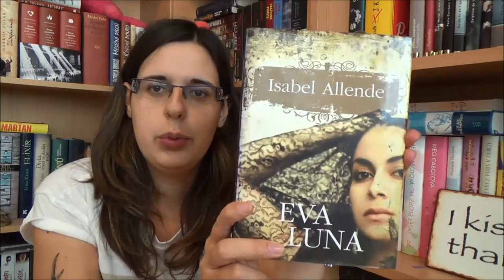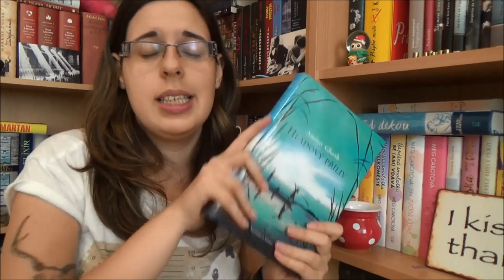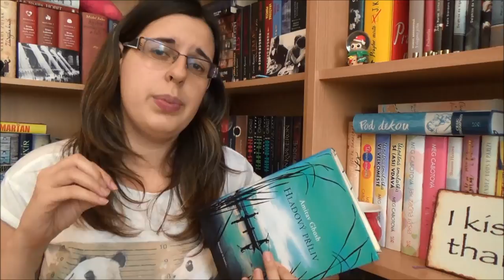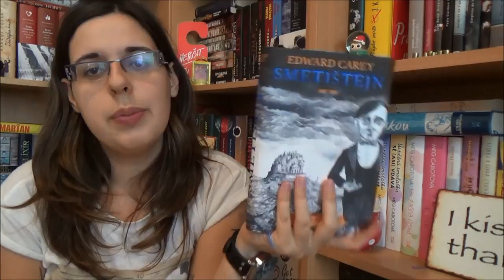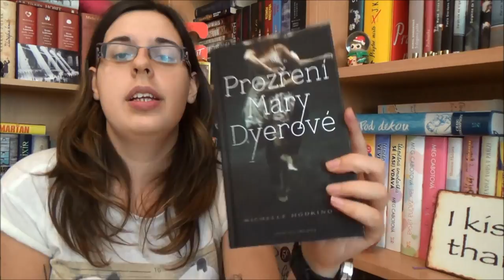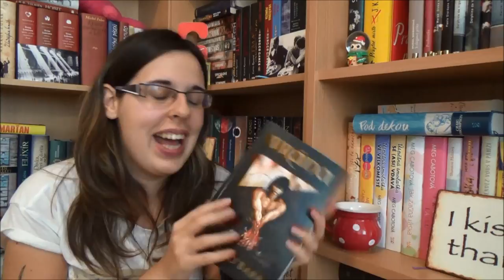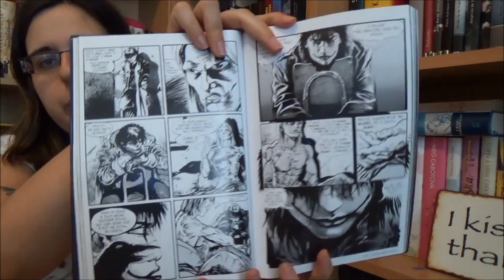Knižní povídání: Červenec/Srpen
Zmíněné knihy:
Eva Luna - Isabele Allende
Poslouchej! - Sarah Dessen
Hladový příliv - Amitav Ghosh
Jak se nestát vrahem - Ivan Klíma
Ztráty & nálezy - Brooke Davis
Ve službách zla - Robert Galbraith
Zamilovaný blázen - Roger Vadim
Generace A - Douglas Coupland
Prozření Mary Dyerové - Michelle Hodkin
Vrána - James O´Barr